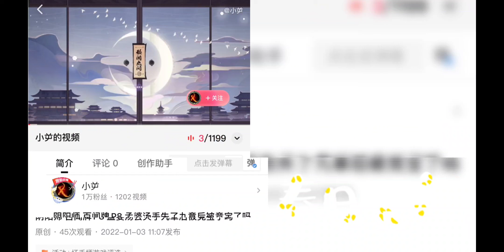和平精英P50 看着队友在天上飞发呆